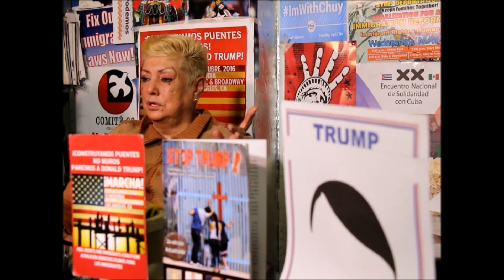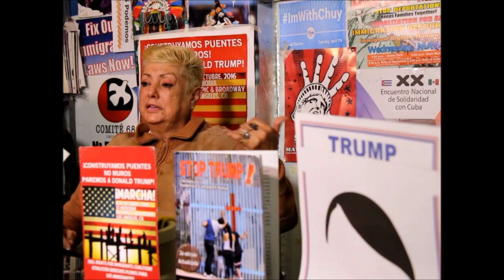UnDíaSinMigrantes: Convoca la Coalición Binacional Vs Donald Trump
María García, vocera de la Coalición Binacional Vs Donald Trump, explica la inconformidad que ha provocado el presidente electo de Estados Unidos, por lo que la oposición llegará hasta las últimas consecuencias en favor de la defensa de los migrantes.